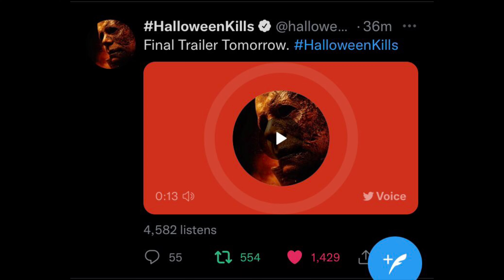Halloween kills trailer tomorrow